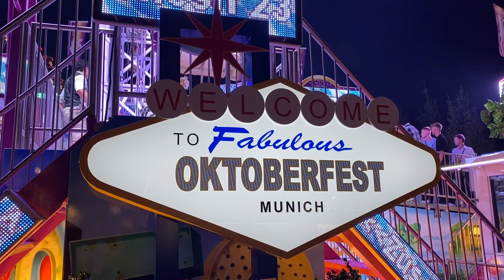Oktoberfest 2023 - Munich - First night walk - Saturday 16th September - no commend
The original Munich Oktoberfest 2023 has opened its doors and we are out and about on a night walk on the opening Saturday